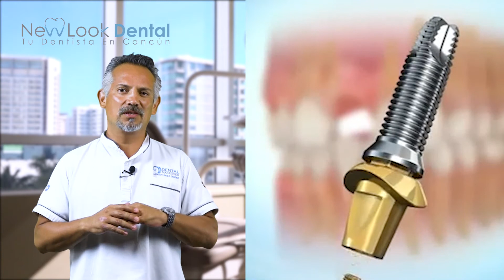🔺 ¿ERES CANDIDATO PARA IMPLANTES? 🔻 NEW LOOK DENTAL 🦷 TU DENTISTA EN CANCÚN 🐚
"¿Soy o no candidato para implantes?". Si también te lo estás preguntando, ven a New Look Dental; nuestro dentista resolverá tu duda mediante una revisión dental.

*** En caso de no ser candidat@ todavía existen otras soluciones para la pérdida dental.

Tenemos una gran sonrisa para ti 😀  Somos TUS DENTISTAS EN CANCÚN

Plaza las Américas CANCÚN 15 años en Cancún - Líderes en tecnología

Tenemos todas las especialidades: Implantología, cirugía maxilofacial, ortodoncia brackets, periodoncia, endodoncia, Invisalign, carillas, coronas, rehabilitación y más.

Haz tu cita y visita Plaza las Américas CANCÚN 🐚
Abrimos todos los días de lunes a sábado 8:00 am a 6:00 pm

- Tenemos una membresía familiar y promociones para ti.

Más de 10 doctores odontólogos especializados siempre listos para darte una solución 🔍.

Prótesis dental
coste
brackets
odontología
implante dental
diente
Promocion
humano
dentista
barato
snap-on
sonrisa
vlog
Económico
review
mini implantes
all-on-4
ortodoncia
brackets
comida
bruxismo
diseño de sonrisa
smile
makeover
prótesis removible metálica
México
carillas
estética
Plaza las Americas CANCUN
cirugía
insurance
hueso
snap in dentures
exodoncia
puente
corona
porcelana
pasta
clínica
blanqueamiento
ortodoncia
brackets
resina
limpieza
anestesia
paciente
caries
cirujano
molar
periodoncia
oral
odontología
dolor
sedación